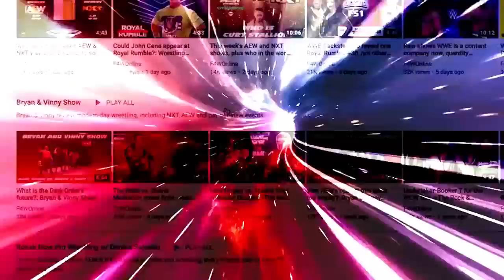Who is the 2022 Wrestler of the Year?: Wrestling Observer Radio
Garrett and Dave discuss who is in contention for Wrestler of the Year. [December 30, 2022]